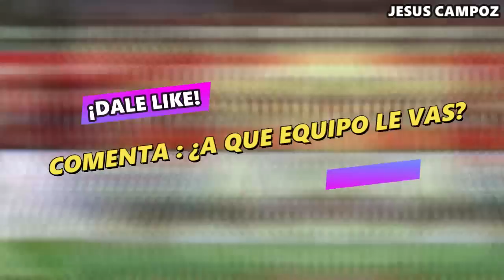América vs Chivas EN VIVO hoy Donde ver + hora juego América vs. chivas SEMIFINAL de Liga MX 2023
América vs Chivas de Guadalajara, el ultimo partido de ambos que decidirá cual de estos 2 equipos avanza a la Final. Aquí te comparto los canales y los horarios para cada país para que puedas ver este partido.